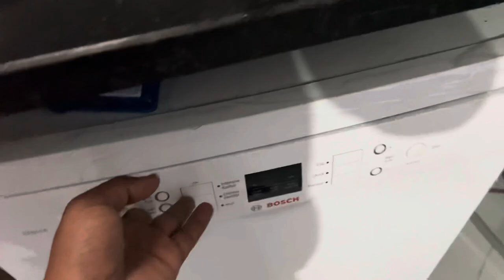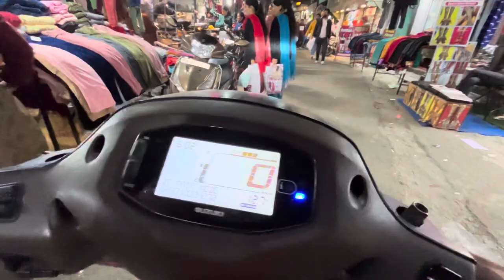New Dishwasher Ne Achaa Kaam kiya || Log Kya Kahinge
Hey guys so in this vedio we are informing about our newly purchased dishwasher and how it’s working and some good things included.